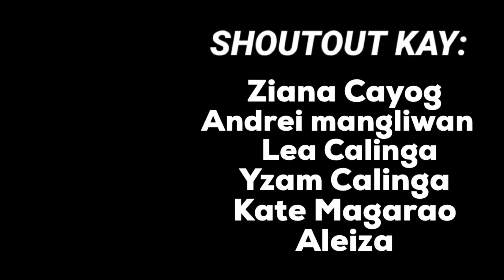BIBU JOYCEL CALINGA BIRTHDAY BY DJAN ROLF CAVAN